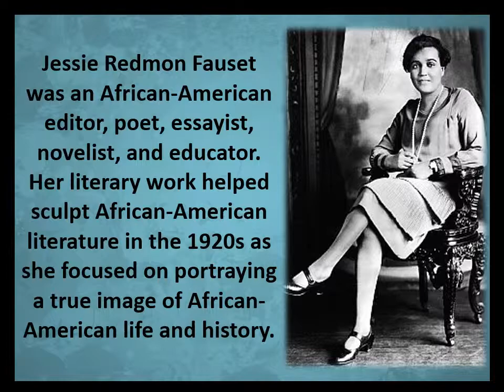Jessie Redmon Fauset Rencontre